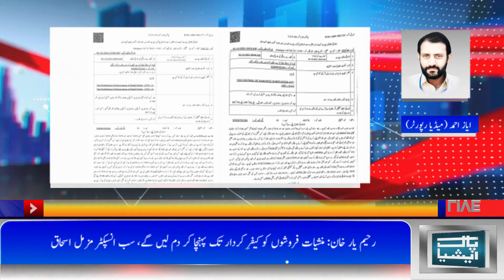رحیم یار خان: پولیس کی منشیات فروشوں کے خلاف تابڑ توڑ کارروائیاں جاری┃PAKasiaTV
بریکنگ نیوز رحیم یار خان

تھانہ آباد پور پولیس کے ایس ایچ او نوید نزاکت باجوہ اور سب انسپکٹر مزمل اسحاق
 اور پولیس ٹیم کی منشیات فروشوں کے خلاف تابڑتوڑ کارواٸیاں محمد رمضان والد داٸم نامی اور ملک گاموں سے 69 لیٹر شراب برآمد ھوٸی جن مقدمہ نمبر 354/21 اندراج کرکے قانونی کارواٸی شروع کر دی اور دوران گشت محمد قادر بخش سے 3500 سو گرام بھنگ برآمد ھوٸی جس پر مقدمہ نمبر 353/21 اندراج کر کے قانونی کارواٸی شروع کردی ایس ایچ او تھانہ آبادپور نوید نزاکت باجوہ اور سب انسپکٹر مزمل اسحاق نے کہا ھے  ان شاء اللہ منشیات فروشوں کو کیفر کردار تک پنہچاٸینگے